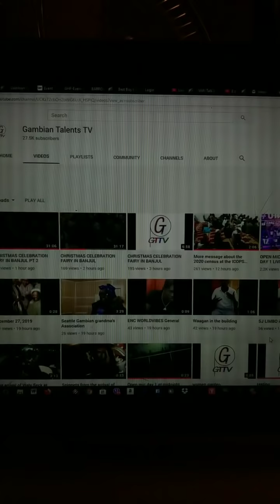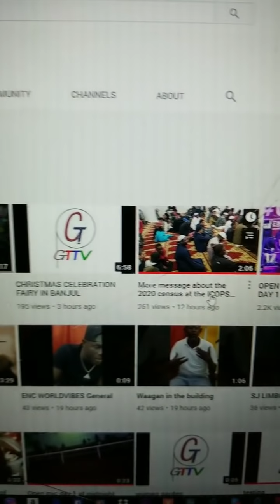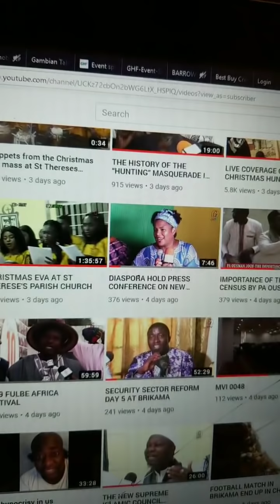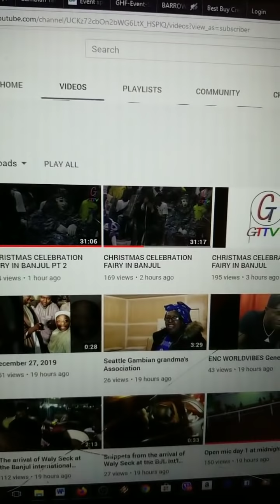THE LOW TURNOUT ON DAY ONE OF THE 2019 OPEN MIC FESTIVAL